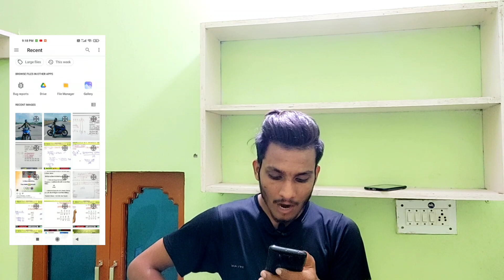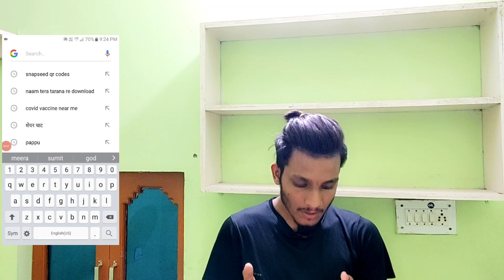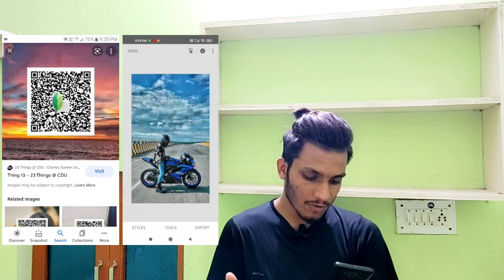Finally ! How to use preset in Snapseed app ? Snapseed new trick 2021 - sumit dubey editing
Finally ! How to use preset in Snapseed app ? Snapseed new trick - sumit dubey editing

1.Snapseed new trick
2.Snapseed app main preset kaise use Karen
3.Snapseed new preset trick
4. one click Mein Snapseed app mein photo edit kaise karen
5. Snapseed ke liye present Kahan Se download Karen

                 🔥Important Video's🔥

              🔥🔥Download stock🔥🔥

       🔥Download important application🔥

⚫1. dosto Instagram pe jarur follow Kar Lena
       link upar he👆👆👆👆

⚫3.koi bhi halp Chahiye Instagram pe DM Karo ya comments section me batoo 💯 reply jarur duga.

  😳I hope this video is halp full for you.😘